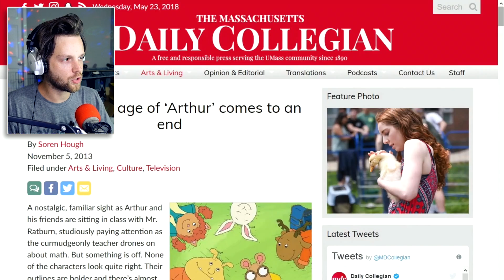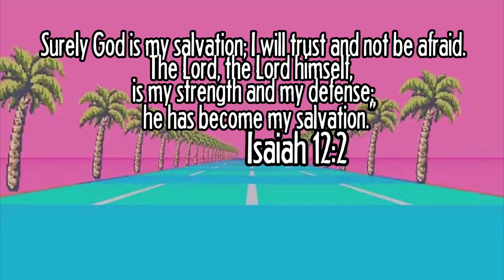totally normal kids game not scary at all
Arthur's Nightmare is an indie horror game similar to FNAF, where you have to survive the night while avoiding jumpscares.

HERE ARE THE PLACES WE CAN BE FRIENDS:
Snapchat! YuBplays